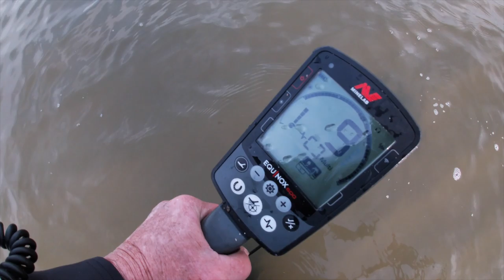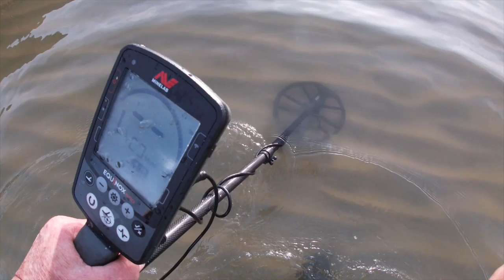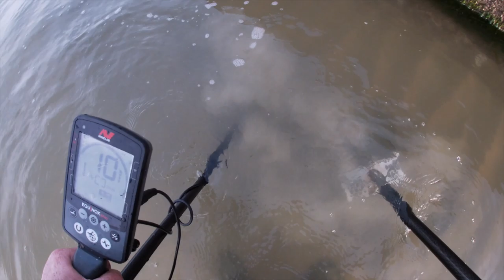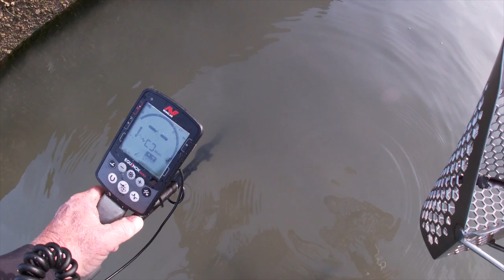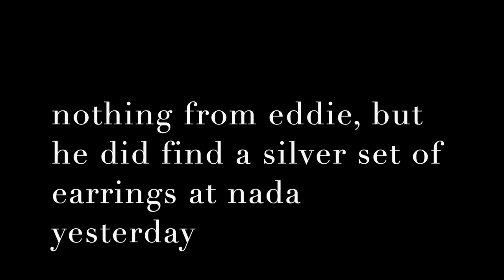Ring in the Scoop - The Bay today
better take your nitros

Stavrscoop
go pro hero silver 2019 camera